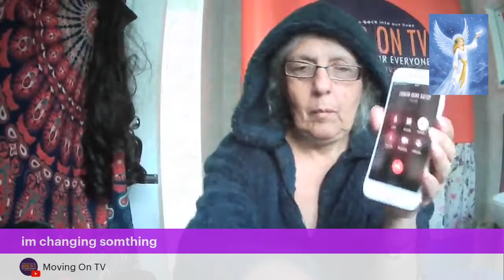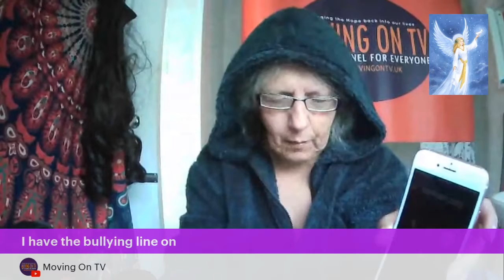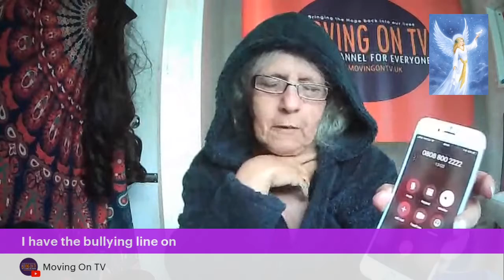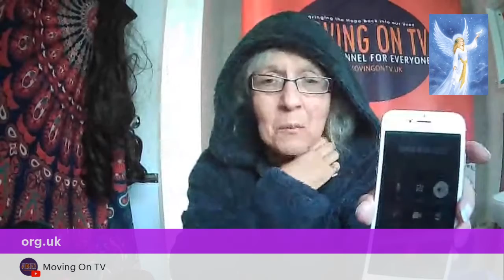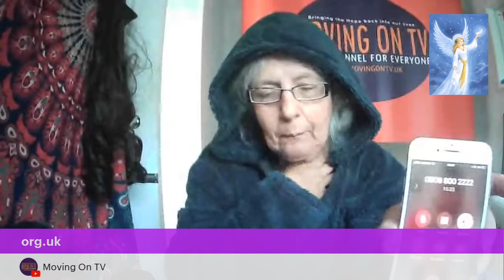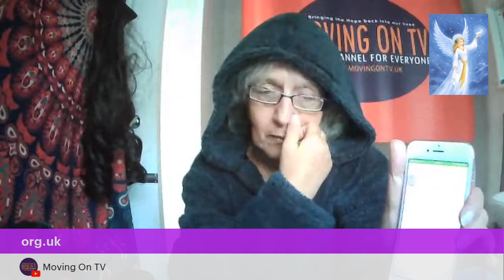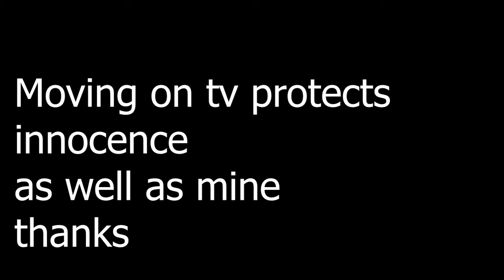Bullying I discuss it with the Bullying line and hope it helps someone else